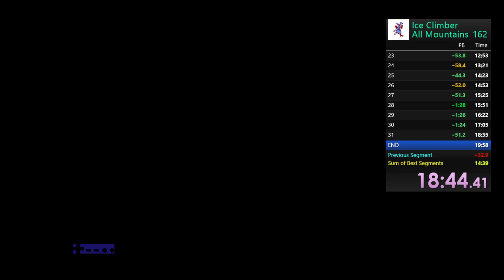Ice Climber All Mountains - 18:59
Emulator FCEUX 2.3.0